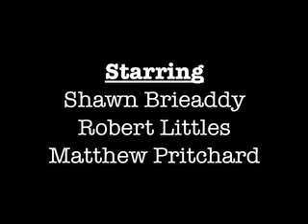Season 1, Episode 9 - Terrorettes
Starring:
Shawn Brieaddy
Robert Littles
Matthew Pritchard